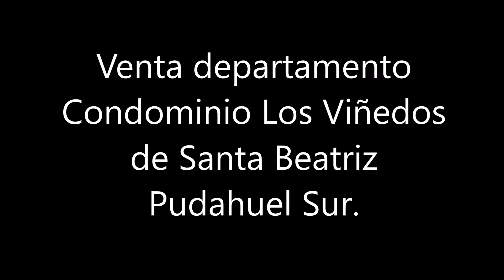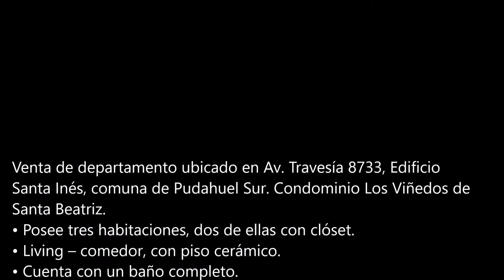Venta departamento Condominio Los Viñedos de Santa Beatriz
Venta de departamento ubicado en Av. Travesía 8733, Edificio Santa Inés, comuna de Pudahuel Sur. Condominio Los Viñedos de Santa Beatriz.
• Posee tres habitaciones, dos de ellas con clóset.
• Living – comedor, con piso cerámico.
• Cuenta con un baño completo.
• Ubicado en un 4º piso, vista sur (con balcón)
• 45 mts2 aprox. Constructora Santa Beatriz
• Cocina semi amoblada, de concepto abierto y totalmente cerámica.
• Logia con conexión a lavadora, con calefón (gas licuado).
• Gasto común $20.000 aprox.
• Sin estacionamiento, ni bodega
• Espacios comunes: Vigilancia las 24 hrs, zona de juegos para niños y máquinas de ejercicios, para sus habitantes,  áreas verdes y estacionamientos de visitas.
• Buena conectividad con calles principales y Ruta 68, locomoción de acercamiento a estación de metro Laguna Sur y Las Rejas, cercano a centros educacionales, médicos y supermercados, comercio en general a pasos del inmueble.
• Formas de pago: Efectivo, crédito hipotecario, leasing. Venta a través de corredor de propiedades (comisión 2%)
• Las visitas se coordinan con 24 hrs de anticipación de lunes a domingo.